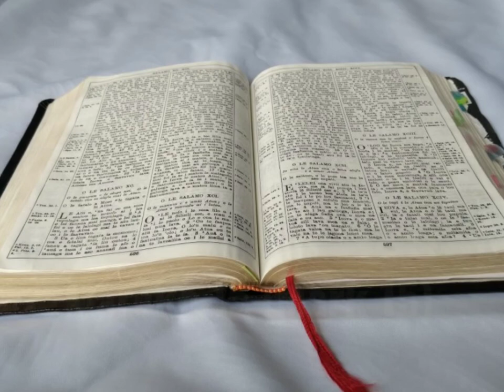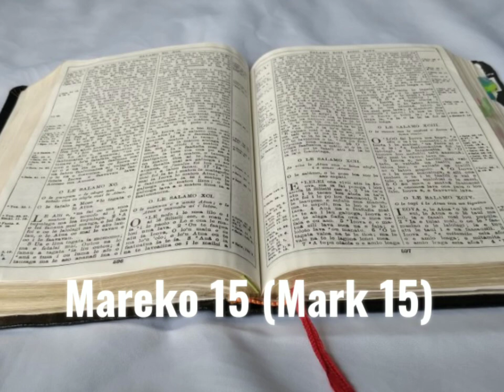Tusi Paia Samoa- Feagaiga fou Mareko 15 (Mark 15)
Samoan Audio Bible: New Testament Mark 15

Faitauina o le Tusi Paia Samoa: Feagaiga fou Mareko 15